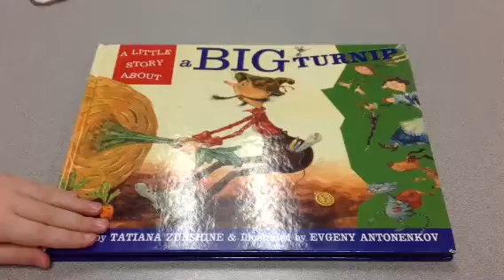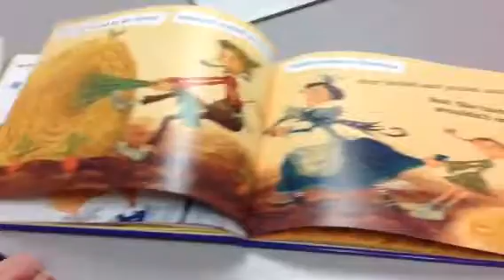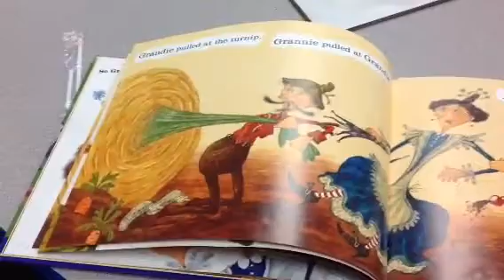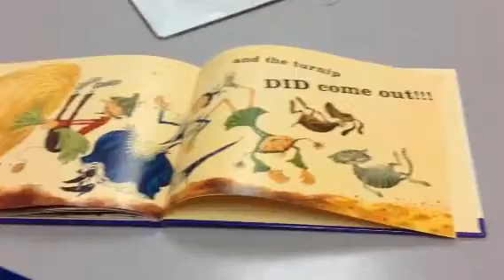A Little Story about a Big Turnip